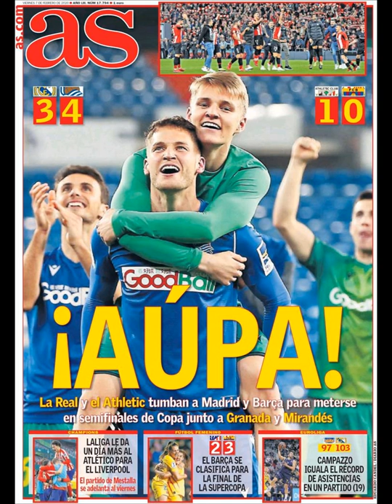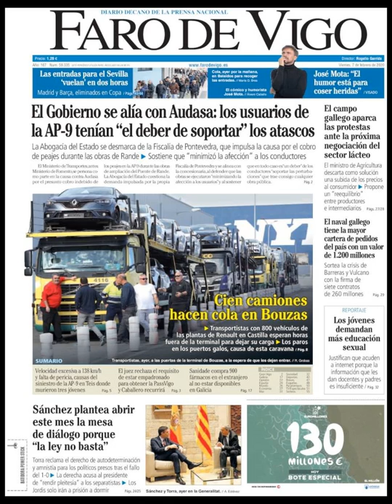Noticias Viernes 8 Febrero 2020 Portadas Titulares Diarios Periódicos España Spain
Principales Titulares de Noticias en Portadas Diarios Periódicos Españoles del Viernes 8 de Febrero de 2020 ¿Que le Parecio este día?